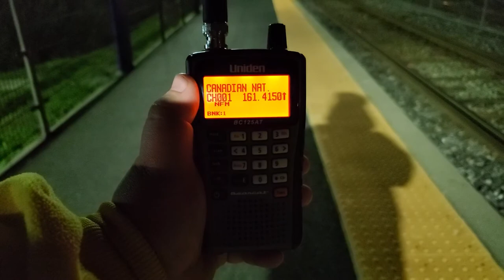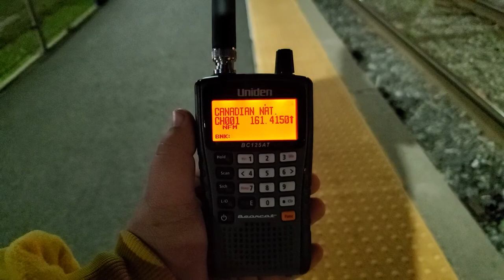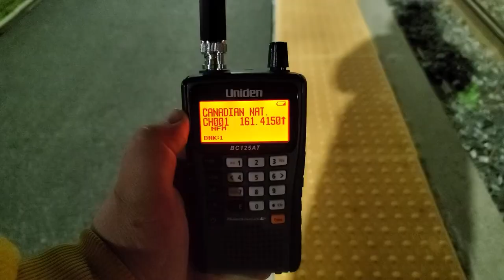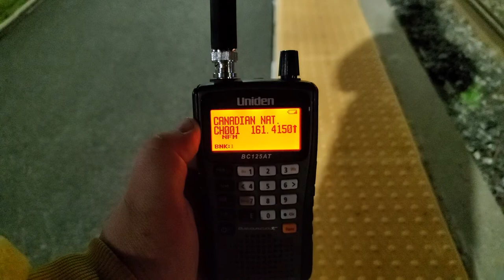Night Trains At Longueuil - Saint Hubert's EXO Station